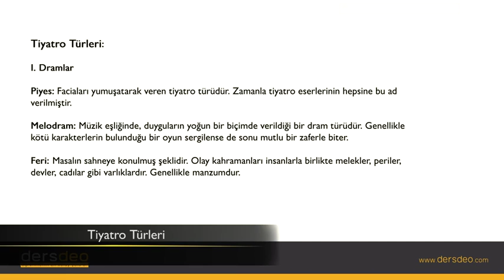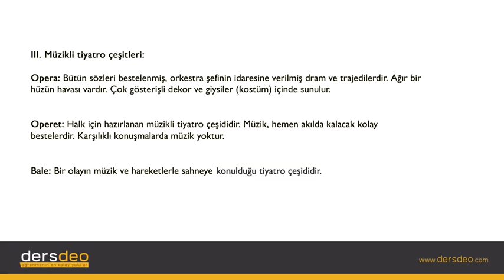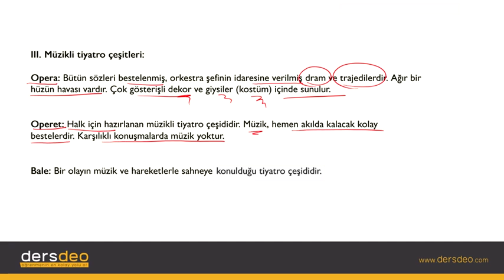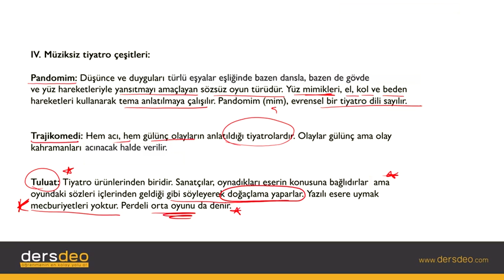Edebiyat, NesirTürleri, TiyatroTürleri #08